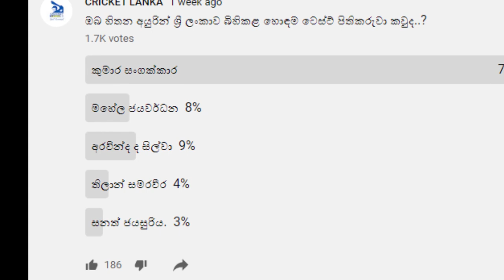සනත් ට 3% යි, ඡන්දයේ ජය සංගාට..